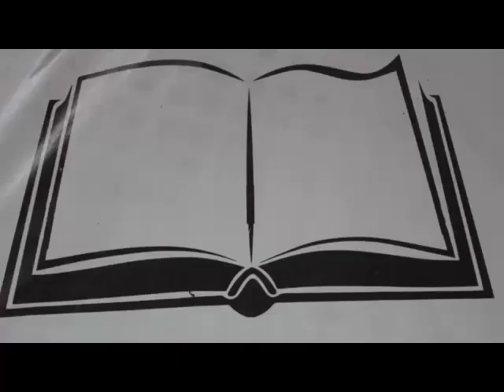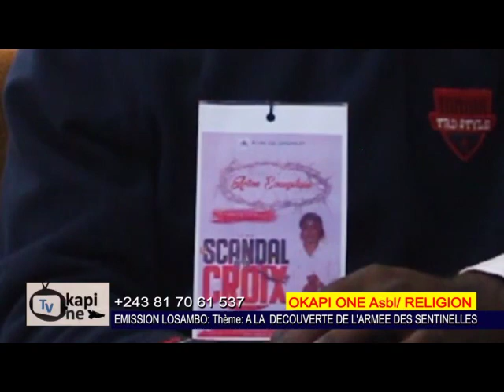A la découverte de l'armée des sentinelles